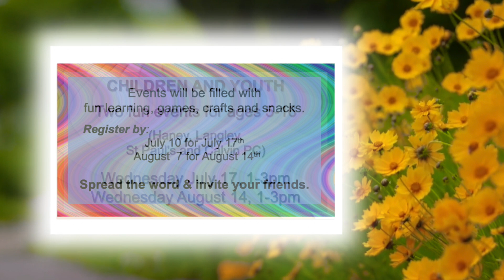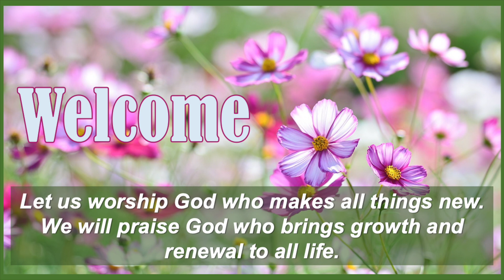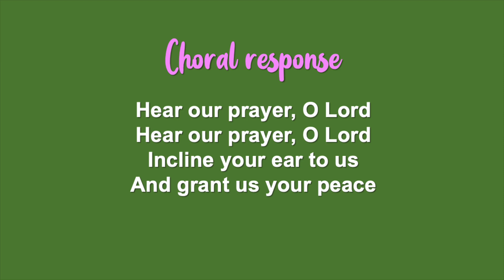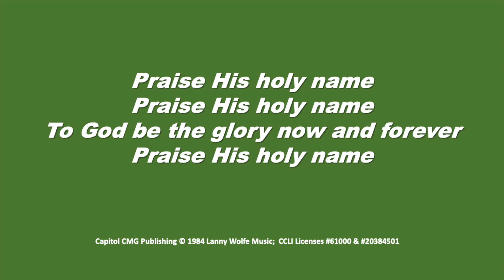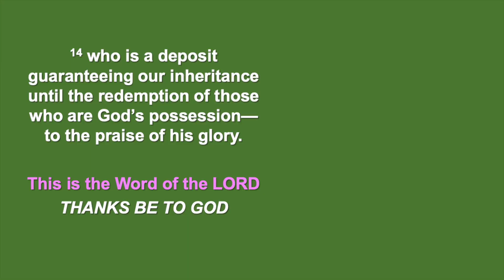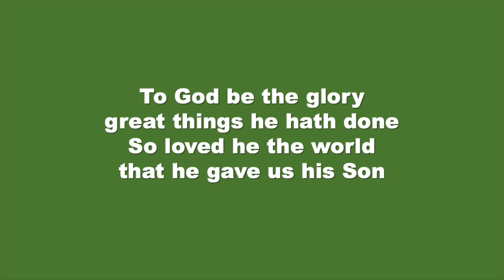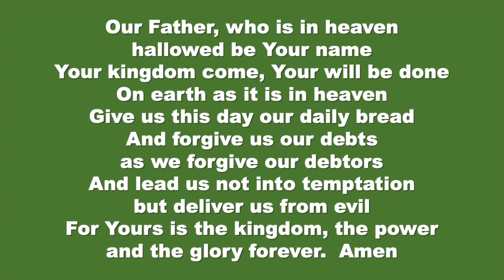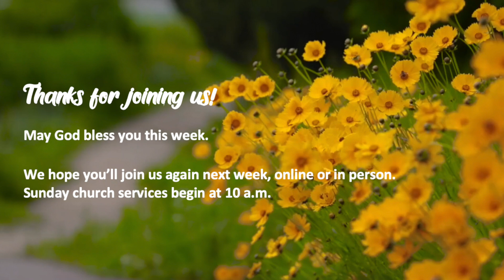HPC 2024 07 14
Recorded Worship Service, July 14, 2024.
Haney Presbyterian Church, Maple Ridge, BC, Canada.
Music used under CCLI License #61000 & CCLI Streaming License #20384501.